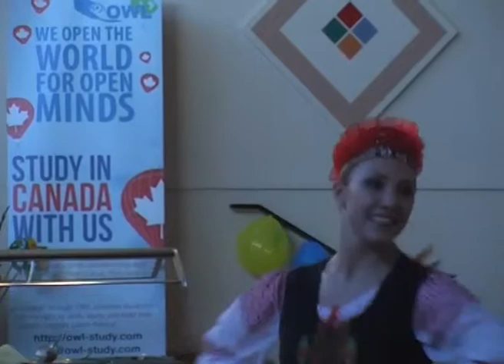Благодійний вечір на підтримку Молоді Майдану у Ванкувері. 13 липня 2014 р.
Культурний центр Української греко-католицької церкви Покрови Св. Богородиці.